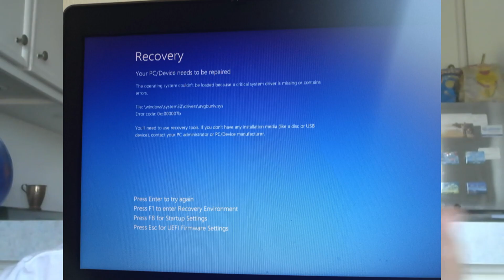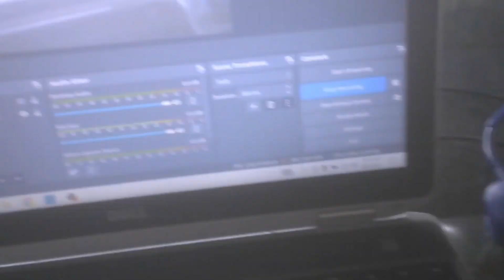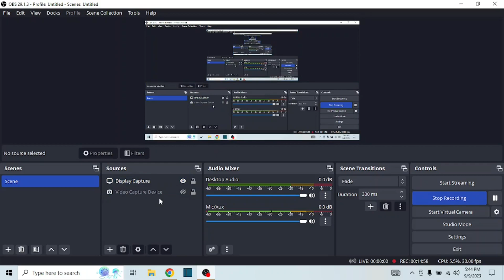I'm back and I've got a crazy story to tell you (Please watch the whole video)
I am back everyone, and boy have I got a crazy story to tell you all, if you guys will watch the video that is. So as you already know, I haven't uploaded for a month again, why? Well because of two reasons. Reason one, I don't know if anyone was aware of this, but there was a hurricane that came here. And yes, I am talking about Hurricane Hilary. She came to my office, and ruined my whole room, by making my celling drip a lot of water. I had to move out of my room, and now I'm back in my old area, the one where I started my Youtube channel. I'll have to wait for my office to get fixed, and until it does, I will make videos out here. Reason two, my computer crashed, and I had to get it fixed. I turned on my PC and it was doing this weird thing where it was stuck in some kind of loading loop. It took a few days, but my PC is back, and better than ever. My computer was dead, but it's alive again, and it's a bit different, but it's still the same. So yeah, it's been a crazy couple of weeks, but I've managed. Hopefully my room will be fixed again, I don't know how long it will take, but only time will tell. I've got to catch up on some videos, like reactions.